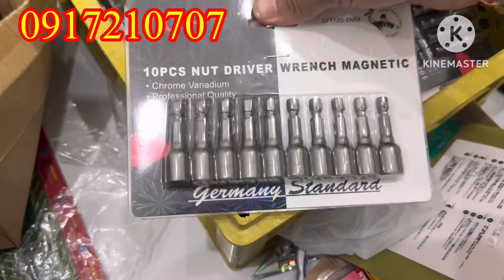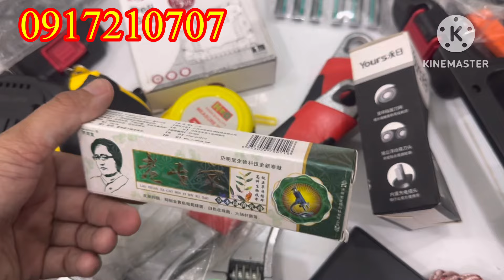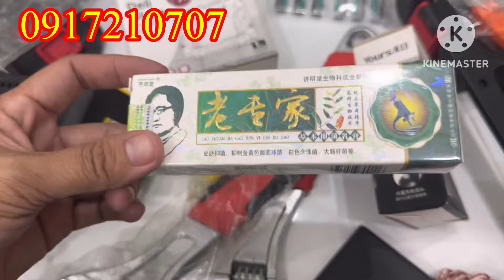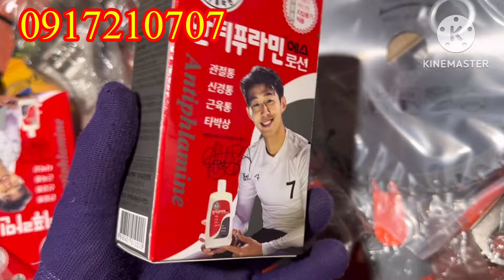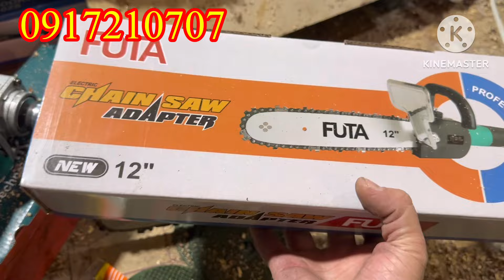Hàng thanh lý giá rẻ chỉ từ 5k khoan mài kính mắt laze rửa xe